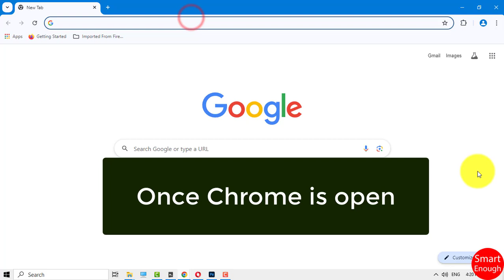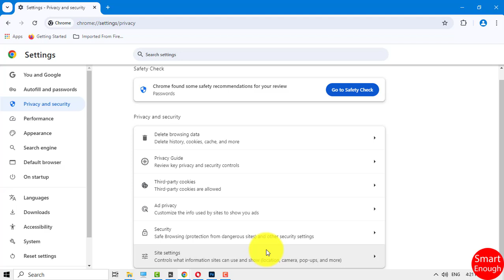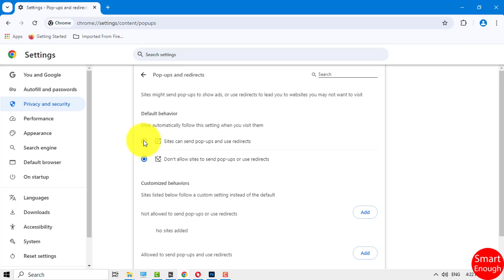How to Fix Popup is Not Showing in Chrome? [100% Resolved]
How to resolve pop-ups are not working in Google Chrome web browser on Windows 10 laptop, computer, desktop or pC? How to Fix Popup is Not Showing in Chrome? How to allow popups for all websites in Google Chrome?  How do I reset pop-up settings in Chrome?

How to fix Chrome popup not showing anymore? How to fix Chrome is blocking all possible pop-ups?